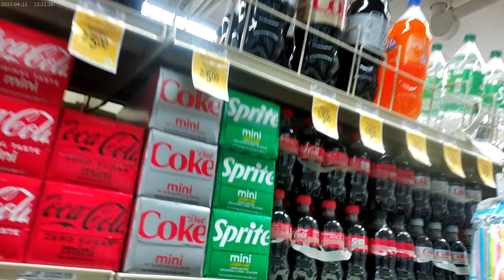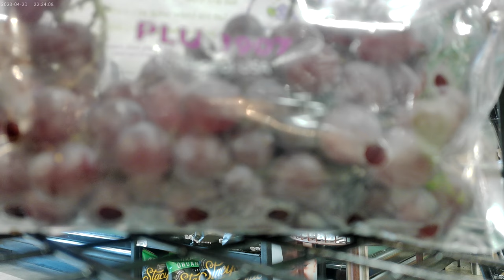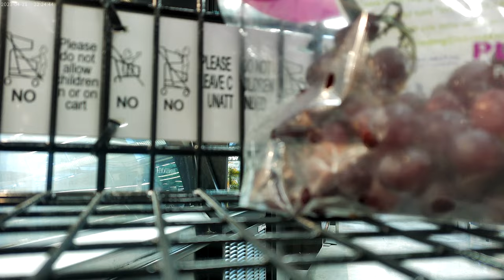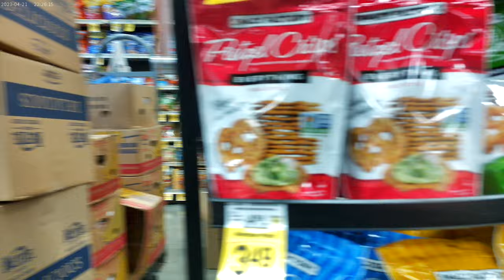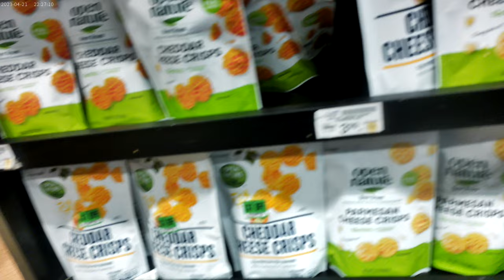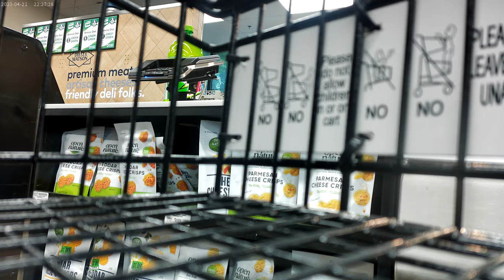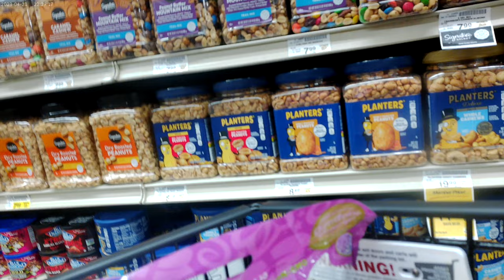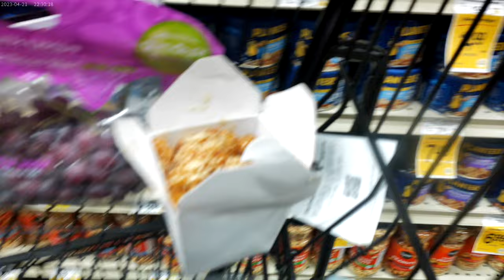Grocery shopping at Safeway in Downtown Portland, Oregon 08-27-2024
Picking up a couple of things and I also get something from the Deli.  This Safeway is located on SW 10th Ave. between SW Jefferson and SW Columbia St. in Downtown Portland, Oregon !!